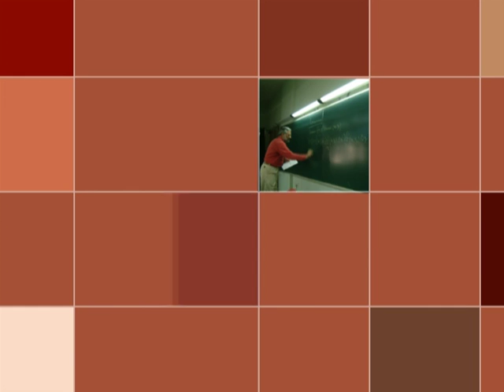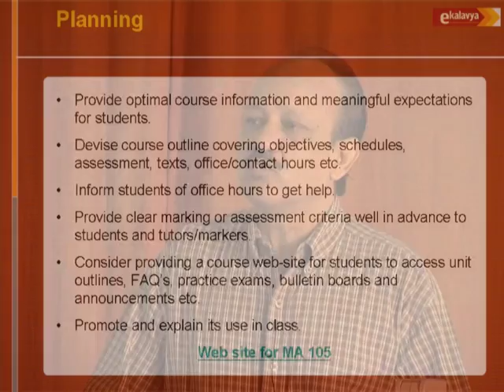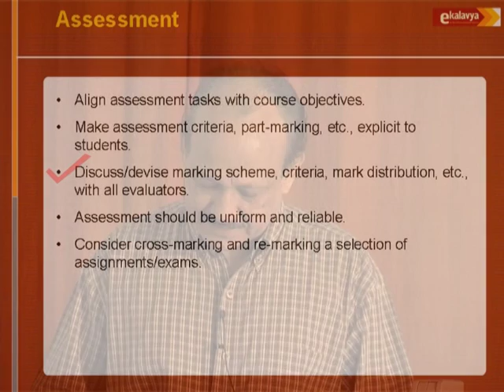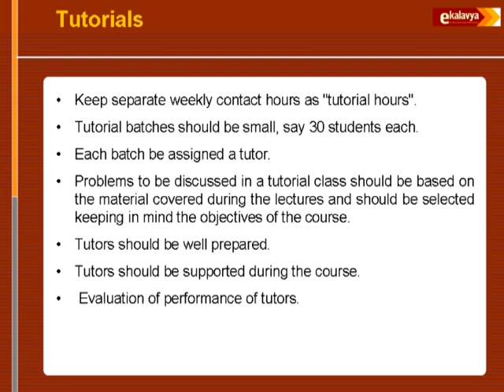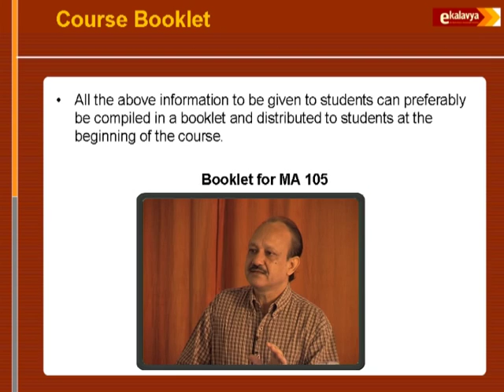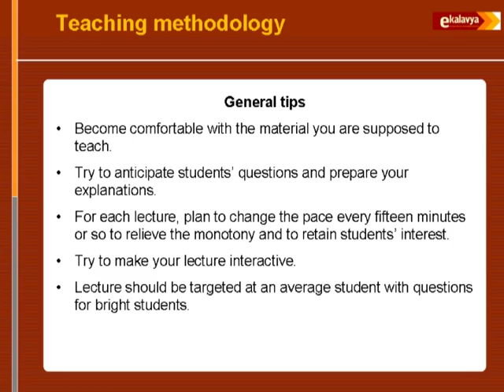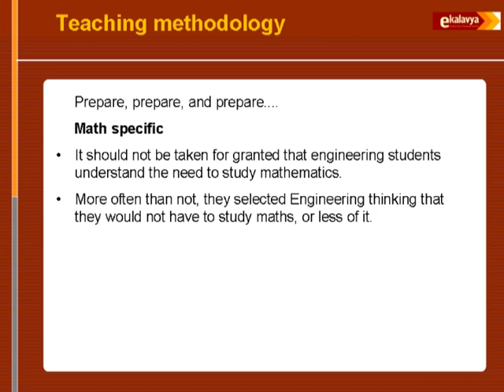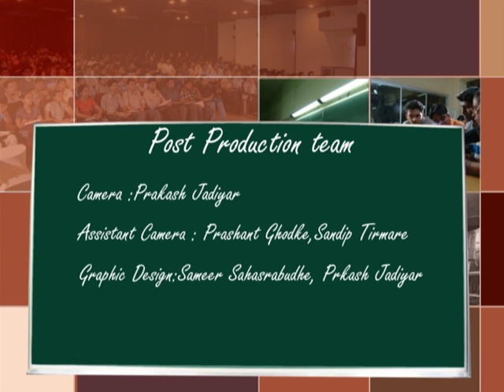TEE L7 Effective Teaching Mathematics for Engineering Students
This is 7th session of Teaching Engineering Effectively  workshop arranged for teachers. It was delivered by Prof. Inder K. Rana from IIT Bombay.

In this session he talked about Teaching Mathematics for engineering students in that he covered planning the overall course, teaching methodology, planning and conducting assessment and tutorial.

The syntax used in the video title is as follow :
TEE – Teaching Engineering Effectively